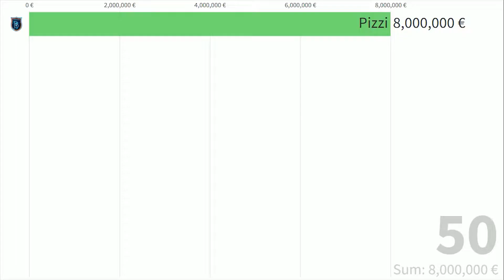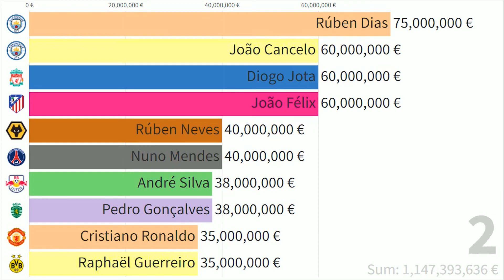Top 50 Most Expensive Portuguese Players in 2022! (B. Fernandes, Ronaldo, Joao Felix...)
Hello! These are 50 Portuguese players which are most expensive and valuable at the moment by their market value (February, 2022). Which one is your favourite?